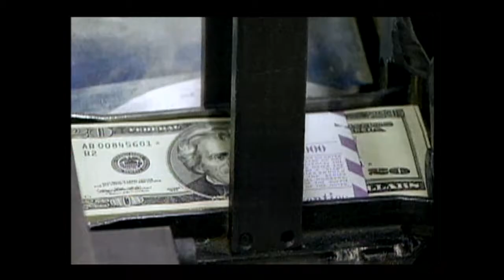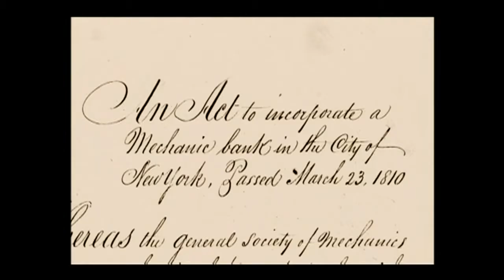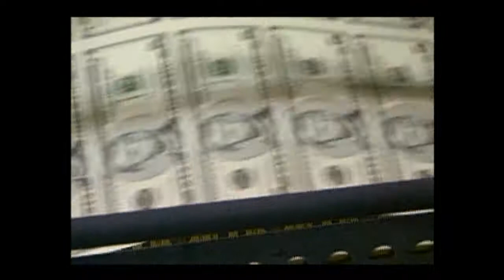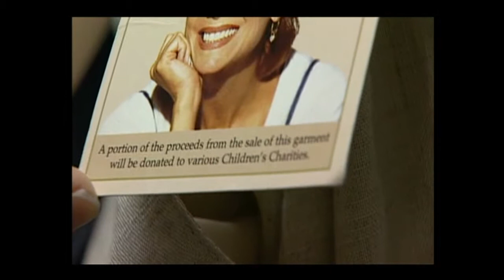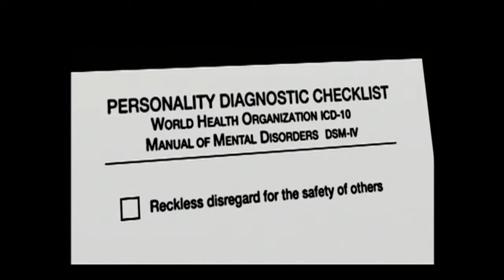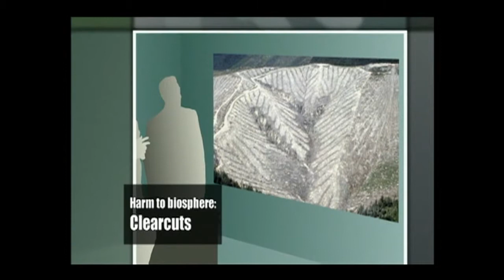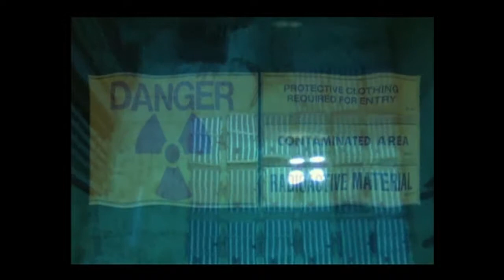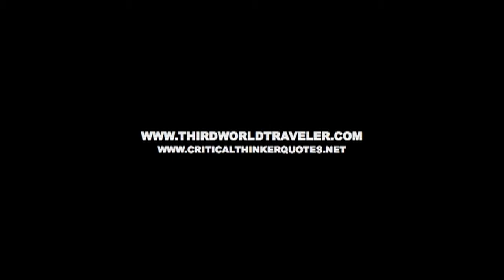The Corporation - part 1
In the 19th century the corporation was a relatively insignificant entity. Today it is a pervasive presence in our lives and the dominant institution in our society. This film explores the origins and the impact of the corporation.